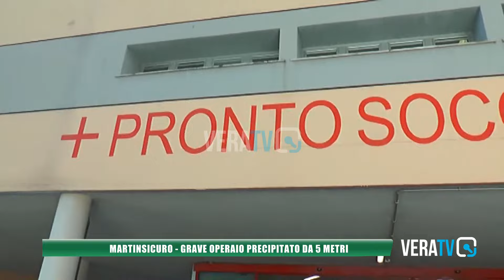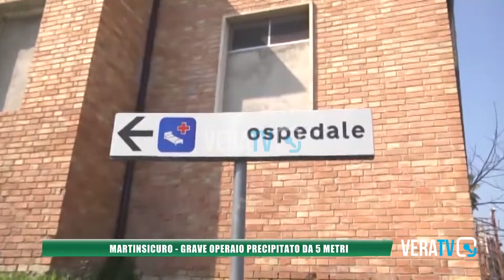Martinsicuro - Precipita dal tetto mentre lavora: grave operaio 37enne